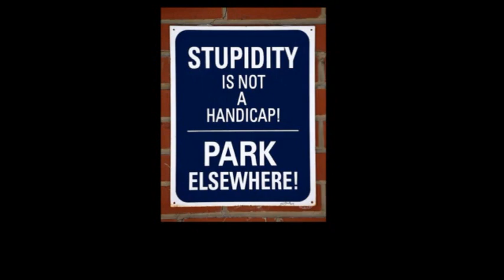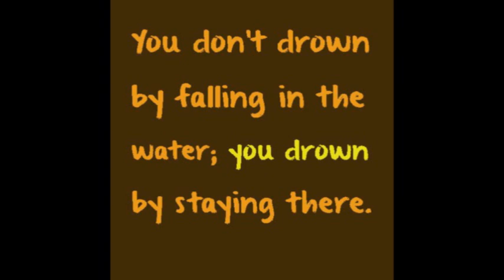JOE DEMICOLI - BASLA 'MMARINATA (fil hmieg tal-gurdien)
Dr. Emmy Bezzina jirrejagixxi bl iktar mod naturali ma nies kretini.
"Sinna ghal sinna, daqqa ta' ponn ghal daqqa ta' ponn"

Favur hadd u kontra ta hadd. parodija umoristika, xejn iktar u xejn inqas.